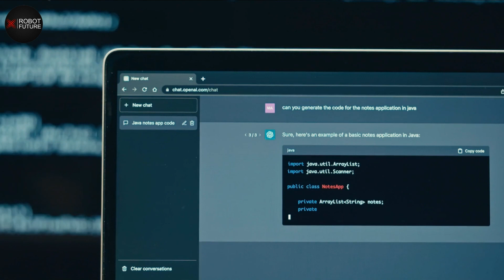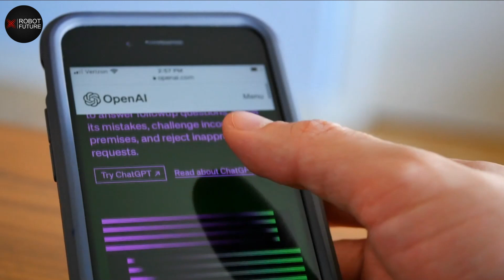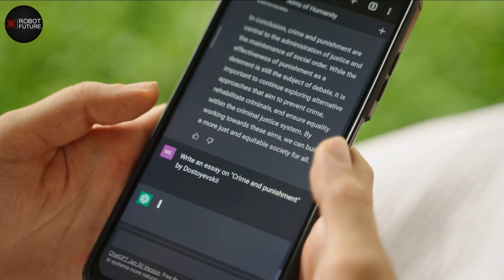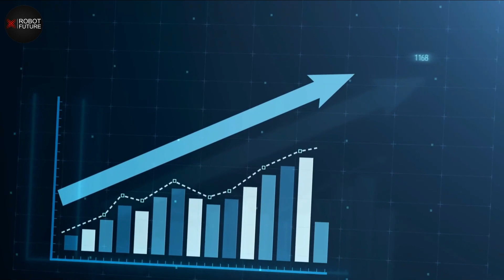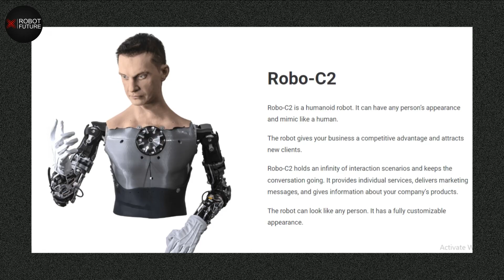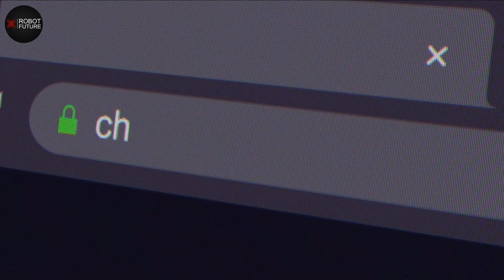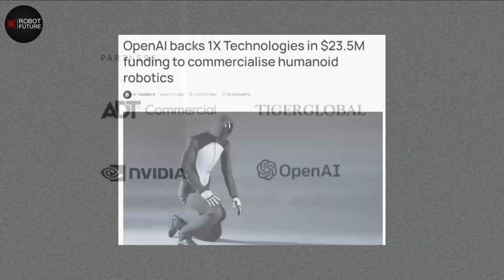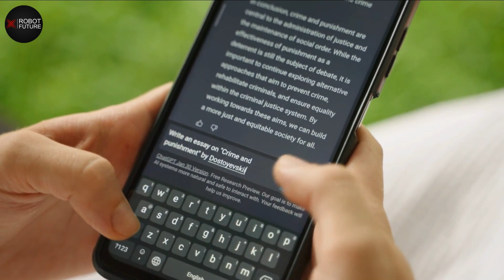ChatGPT JUST Announced First Humanoid robot